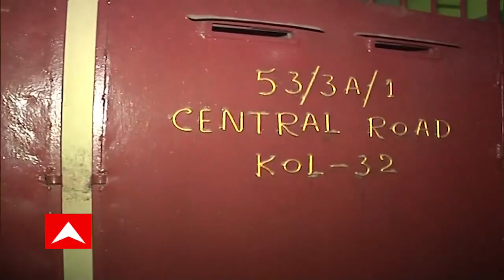Ekhon Kolkata: ১৪টি জায়গায় এনফোর্সমেন্ট ডিরেক্টরেটের অভিযান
এসএসসি নিয়োগ দুর্নীতি মামলায় একযোগে রাজ্যের ১৪টি জায়গায় এনফোর্সমেন্ট ডিরেক্টরেটের অভিযান। প্রাক্তন শিক্ষামন্ত্রী পার্থ চট্টোপাধ্যায়, পিংলায় তাঁর এক আত্মীয়র পর এবার নিউ ব্যারাকপুরে পার্থ চট্টোপাধ্যায়ের আপ্ত সহায়কের বাড়িতে গেল ইডি। অন্যদিকে, কোচবিহারের মেখলিগঞ্জে শিক্ষা প্রতিমন্ত্রী পরেশ অধিকারীর বাড়িতে যান ইডি অফিসাররা। সেখানে তাঁর স্ত্রী-মেয়েকে জিজ্ঞাসাবাদ করা হয়।  অন্যদিকে, এসএসসি-র প্রাক্তন উপদেষ্টা শান্তিপ্রসাদ সিনহা, মধ্যশিক্ষা পর্ষদের প্রাক্তন সভাপতি কল্যাণময় গঙ্গোপাধ্যায়, টেট দুর্নীতি মামলায় অপসারিত পর্ষদ সভাপতি মানিক ভট্টাচার্যর যাদবপুরের বাড়ি এবং পর্ষদ সচিব রত্না চক্রবর্তী বাগচীর বাড়িতেও যান ইডি অফিসাররা।